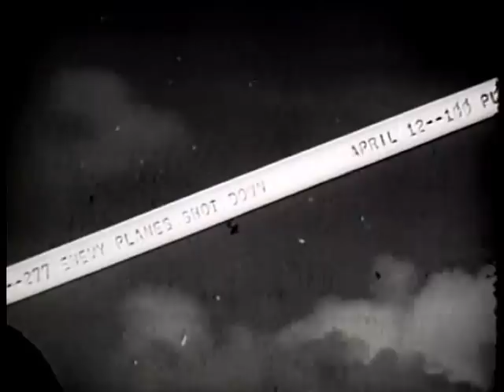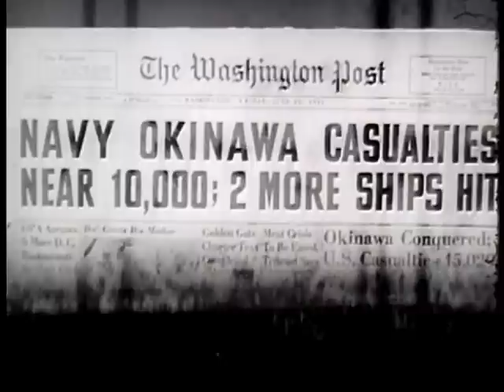The Fleet That Came To Stay (1945)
Shows the role of Task Force 58 in the battle for Okinawa. The island is bombarded from sea and air. Japanese shipping and airfields and factories in Japan are bombed and strafed. Consists mostly of the fleets three-month defense against Kamikaze attacks intended to isolate U.S. troops on the island. Many Kamikaze planes are destroyed and others crash on or near their targets. Sailors fight fires and repair damages caused by the attacks.

Department of the Navy. Office of the Chief of Naval Operations. Naval Observatory. (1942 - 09/18/1947)

ARC Identifier 13113 / Local Identifier 80-MN-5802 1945

The Fleet That Came To Stay